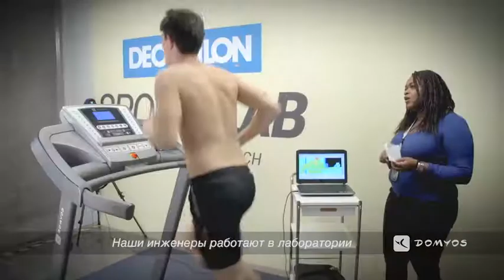ШОРТЫ 2 В 1 ДЛЯ ФИТНЕСА ENERGY XTREM ЖЕН DOMYOS